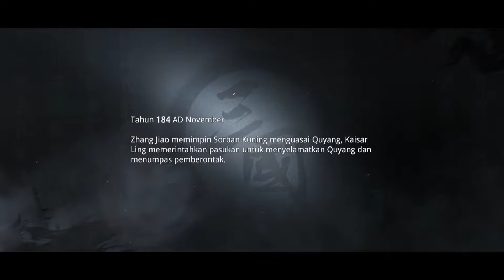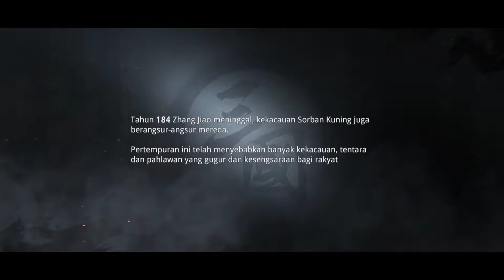Dynasty Legends 2 Walkthrough Gameplay Part 1 - Liu Bei (Android)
ARPG Next-Gen akan datang! Satu vs ribuan, medan tempur menunggumu!

DYNASTY LEGENDS 2 is a complete evolution of Hack & Slash ARPG game. Thrilling battle experience allows you wipe out thousands of enemies all by yourself, become the overlord of the Three Kingdoms. Stunning graphics, bring you back to chaotic ancient battlefields. Join the battle with your friends now and build up your empire!

▶Break through the Limit◀
Designed with Next-Gen technology, it will give you the best experience on your phone!
Ultra-high quality 3D models and special effects bring you stunning visual experience that you never had before!

▶Great Battlefield◀
Rebuild a broad ancient battlefield which accommodate hundreds of soldiers on the same screen. You can slaughter thousands of enemies in a single stage. This will be the most exciting game you've ever played. One vs thousands! You're unstoppable!

▶Real-Time PVP◀
Various PVP modes, 1v1, 3v3, 60v60, each of them will make you thrilled!
Only skill matters! Every hero has been adjusted to make sure that you can have a fair fight. Everyone stands on the same starting line, do you have the power and the courage to strive for the throne?

There are many different social gameplays, you will never have to fight alone. Create deep bonds with others and build up your guild. You will win together and lose together, as a family! Now fight for the same goal with your brotherhood!

▶Immersive Experience of Story◀
In addition to exciting gameplays, we managed tons of real-time rendering CGs which are more than 20 hours to make sure that you're not only a player, but also a part of the Epic Three Kingdoms. You can stand beside those legendary heroes and create your own legend!